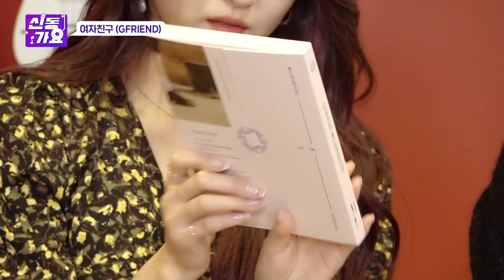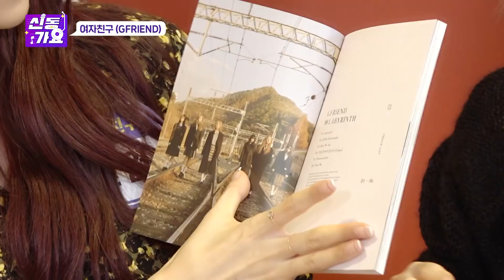ENG SUB《신동가요 그랜드오픈!》 첫게스트 여자친구! 방시혁 프로듀싱 받은 후기 & SM대표 춤꾼 신동의 교차로 안무 도전기 / SHINDONG GAYO with GFRIEND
《신동가요 그랜드오픈!》 첫게스트 여자친구! 방시혁 프로듀싱 받은 후기 & SM대표 춤꾼 신동의 여자친구 교차로 안무 도전기 / SHINDONG GAYO with GFRIEND

- 신동과 함께 PR할 GAYO!
- 신동과 함께 춤추실 GAYO!

목/금 저녁 8시에 만나요~!

☞ MORE "SBS KPOP PLAY"